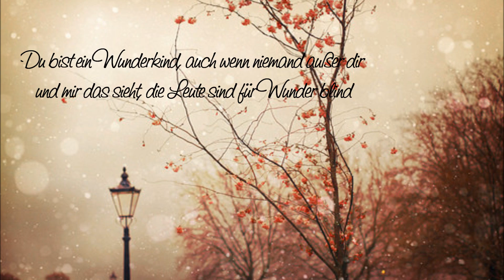Es ist Gott seine Welt, doch es ist deine Version!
Nach langer Zeit mal wieder ein Video von uns!
Ich stehe in letzter Zeit total auf Prinz Pi, weil er so unglaublich toll singen kann. Deshalb jetzt ein kleines, kurzes Video mit einem meinem persönlichen Favoriten. Nichts aufwendiges, einfach nur, weil der Text mir immer im Kopf bleibt, wenn ich das Lied auch nur einmal höre & ich dabei immer an eine Person denke & zwar an mein Schwesterherz. Ich liebe dich & es bleibt auch ewig so! :*

Lied: Prinz Pi - Wunderkind ♥

Hoffentlich nehmt ihr unsere Abwesenheit nicht so übel..
xo, Juni! c: